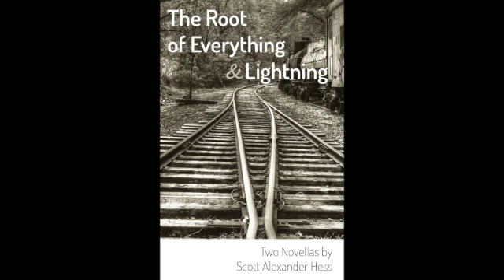Scott Alexander Hess 2 Novellas The Root of Everything & Lightning (Trailer)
"A moving pair of historical tales, as philosophically astute as they are dramatically gripping." —Kirkus Reviews

In this pair of novellas, The Root of Everything & Lightning, award-winning author Scott Alexander Hess provides a richly textured portrait of the shifting landscape of the 20th century American Dream.

The Root of Everything is a multi-generational saga tracking fathers and sons from Germany’s Black Forest to Missouri as they experience tragedy, triumph, forbidden love, and hard-earned reckonings.

In Lightning, a young man in Fayetteville, Arkansas in 1918 is driven by his deep love for horses and his emerging feelings for another man. Offered a chance to move to New York City, he finds his true destiny.

Shot through with layers of grief, passion, dangerous landscapes, and old-world mysticism, these are journeys into love, loss, and twists of fate that define us. Hess tells stories as deep as the Missouri River and as wide-ranging as the Wild American West.